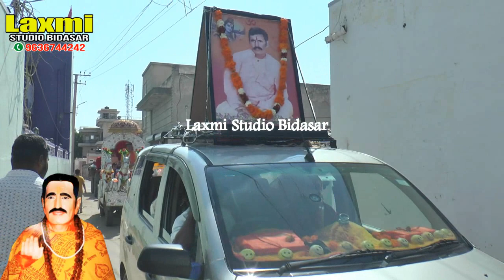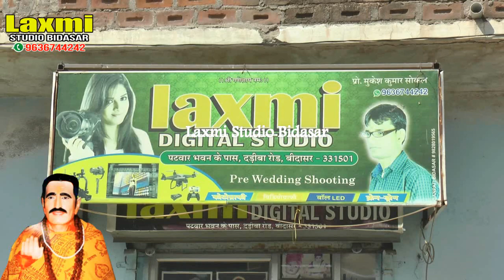कलश यात्रा ll बिदासर ll 2022 kalash yatra Bidasar se Dora ki dhani पंडित जी रेवंत रमन जी महाराज